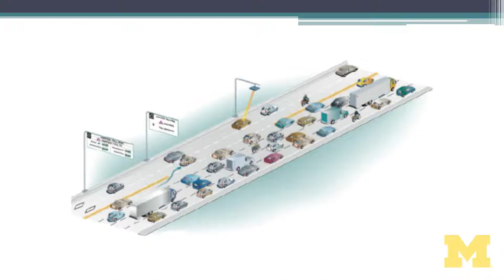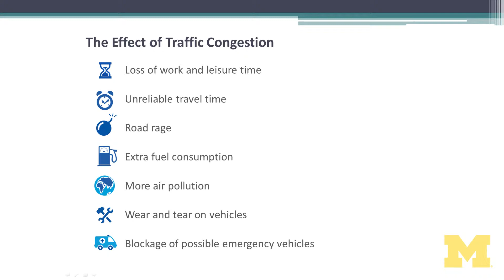Romesh Saigal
Dr. Romesh Saigal talks about his current research in transportation systems.